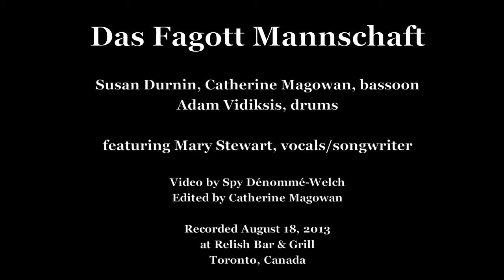Das Fagott Mannschaft, featuring Mary Stewart "Go At Anytime"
"Go At Anytime" by Mary Stewart

Performed by Das Fagott Mannschaft
Susan Durnin, Catherine Magowan, electric bassoon

featuring Mary Stewart
with Adam Vidiksis, drums

Video by Spy Dénommé-Welch
Edited by Catherine Magowan

Recorded August 18, 2013 at Relish Bar & Grill
Toronto, Canada